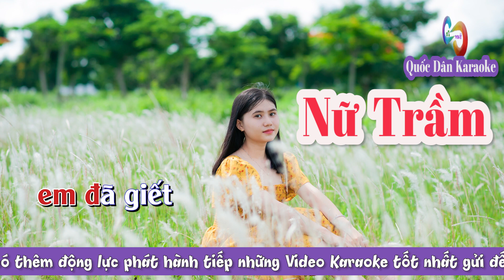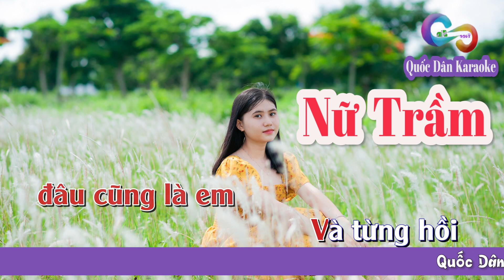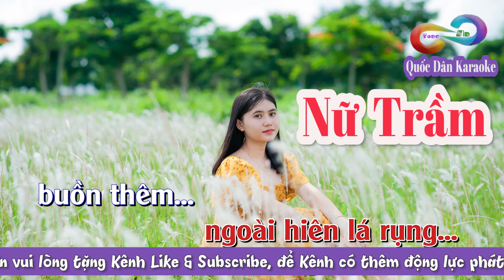Karaoke Giọt Lệ Sầu | Bossa Nova | Tone Nữ Trầm (Cm,Tp:98) - Quốc Dân Karaoke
✪ Lyrics:
Giọt lệ này
em cho anh
 hơn tất cả
Giọt lệ sầu
em đã giết
 trọn tim anh
Đêm hôm nay
trên cánh tay này
Ta cho nhau
những lời nồng say
Chuyện tình mình
 xây bằng nước mắt
Có bao giờ
tan vỡ đâu em

Lời thề nguyện
muôn năm sau
anh vẫn nhớ
Nụ cười này
đôi mắt đó
làm sao quên
Anh xin hôn
lên suối tóc mềm
Cho anh đi
trong mộng thần tiên
Từ giờ này
 anh nâng giấc ngủ
triền miên…

Lời buồn nào
trao hết đi em
Vì tình yêu
 đôi ta là thế
Quên muộn màng
yêu trong vội vàng
Chưa cạn lời
đêm đã vội tan

Còn buồn nào
 hơn phút chia tay
Tìm nụ hôn
cho nhau lần cuối
Em bùi ngùi
anh lo sợ nhiều
Trên đường về
đêm vắng đìu hiu

Tàn hẹn hò
em suy tư
anh thức trắng
Gần một người
sao vẫn thấy
 lòng cô đơn
Khi xa em
đau buốt tâm hồn
Nghe quanh đây
đâu cũng là em
Và từng hồi
ngoài hiên lá rụng
 buồn thêm…